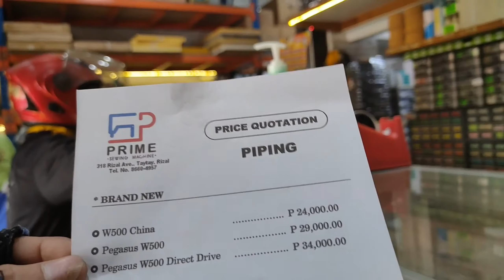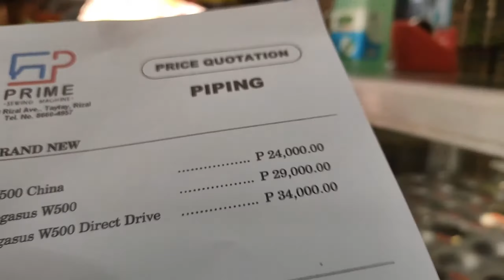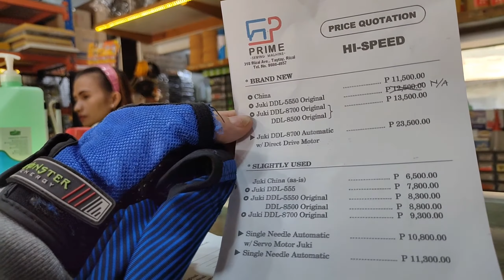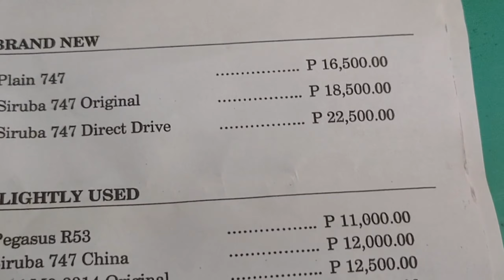SEWENG MACHINE FOR SALE Gusto nyo bang malaman kng magkano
THIS VIDEO IS MY OWN WORK WHILE VOVLOG

May problema kau sa makina u, Loss tension, Paano ayusin Ang paktaw na tahi,   all sewing machine, Paano manahi ng mabilis, Paano eadjust Ang  SPI, tuhog ba Ang tahi mo, Paano ayusin Ang maingay na motor, Paano itiming Ang high-speed,  how to timing sewing machine, pls visit my YOUTUBE CHANNEL JOHNREY STYLE
LAHAT ng sira Ng makina nakikita u sa dito click u lng Ito,👇👇👇👇

Hi-speed machine  4tread machine piping

Guy's dahil Isa taung mananahi isshare q LNG Ito SA nyo